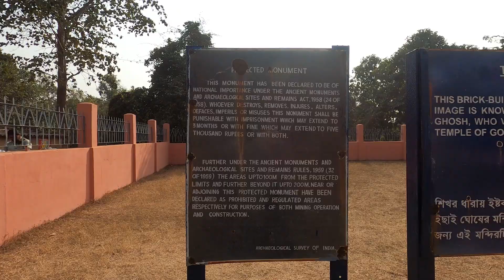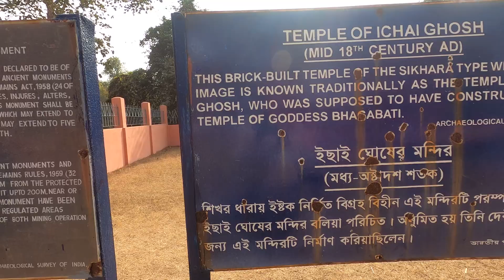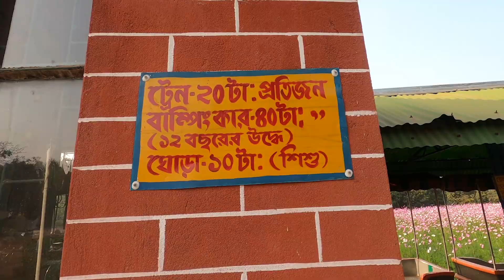Deul Deul Park/Deul park resort/Garh jangalইছাই ঘোষের দেউল/ দেউল পার্ক/দেউল পার্ক রিসোর্ট/গড় জঙ্গল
Ajoy river
history of Ichai Ghosh
Garh Jangal video link:
https;//youtu.be/L4ZHfMORO-I